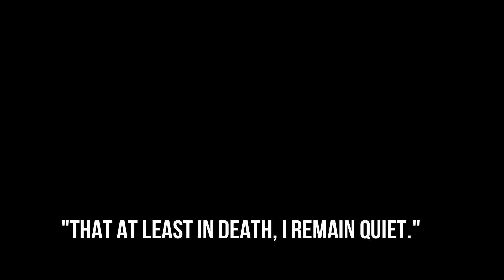The Tomb by HP Lovecraft read by Wayne June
"The Tomb", a weird-fiction short story by H. P. Lovecraft, the leading twentieth-century American author of supernatural fiction, tells of Jervas Dudley, whose obsession with a mausoleum near his childhood home leads to a presumption of madness. Performed by Wayne June.